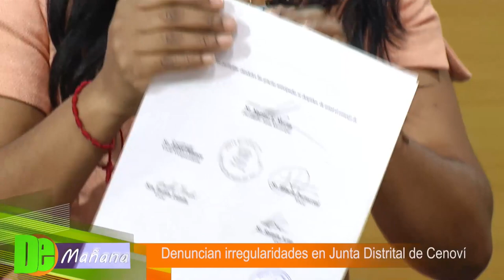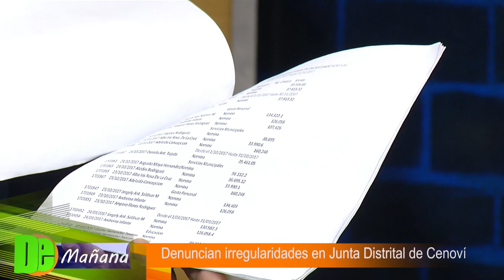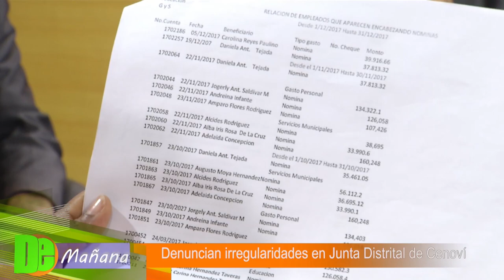Vocal de Cenoví Marino Moran en la entrevista de El Café Caliente en De Mañana